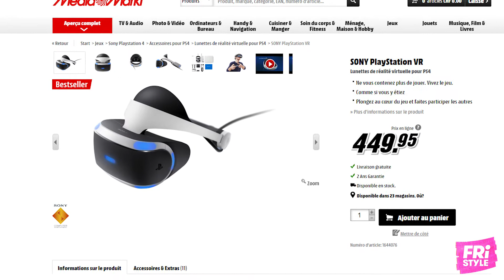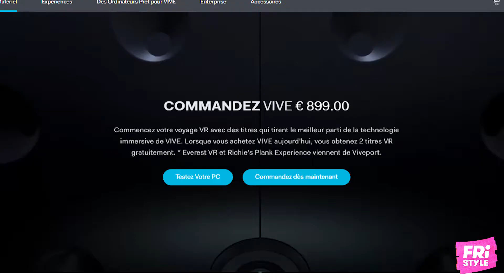FriStyle teste la Réalité Virtuelle, VR de Playstation 4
[JEUX VIDEO] Avec Media Markt CH, Flavio Sanchez, Lionel Crimsone et Mohamed Ajmi testent pour toi le casque de réalité augmentée Playstation VR et ses jeux Eagle Flight, Resident Evil 7, PS VR Worlds et Eve Valkyrie